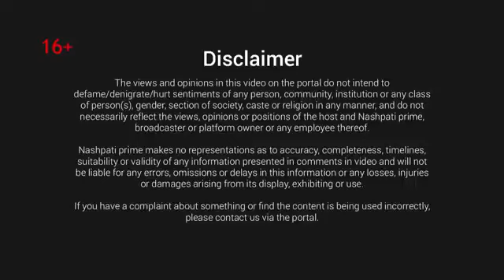Tabish Hashmi with Mathira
Banana Prime
Faheemkhan
nashpati prime
banana prime
vr banana prime
Barkat Uzmi
uzmi barkat show
tabish hashmi
to be honest
Shakeel Siddiqui
 Stand up Comedy
 shakeel siddiqui pakistani comedian
shakeel siddiqui comedy
mathira
Mathira with banana prime
Vr banana
mathira with dupatta
OMG Chapter - 1
OMG, Hareem shah
 tiktok pakistan
bollywood stars
 indian comedy show
pakistani interview
 umar sharif comedy
to be honest 2.0
tbh 2.0
mathira tbh
 mathira interview
To be honest show
tbh to be honest
 tbh show
tabish hashmi shafaat ali
 nashpati prime tbh
 to be honest
tabish hashmi tbh
 tbh shafaat ali full episode
Nashpati
 tabish hashmi show
nashpati prime
tabish hashmi stand up comedy
tbh shafaat ali
 Tabish Hashmi
 mathira hot dance performance
stand up comedy
 yasra rizvi
shaista lodhi,
 Tabish hashmi daraz
shah ruk khan
salman khan
imran khan
sher afzal marwat
nawaz sharif
asif ali zardari
bilwal
bilawal bhutto
barkat
uzmi
funny videos
sher afzal marwat
marwat
afzal sher
moin Akhtar
loose talk
Pakistan
anwar maqsood

tbh 2.0
mathira tbh
 mathira interview
 tbh show
 nashpati prime tbh
 to be honest
tabish hashmi tbh
Nashpati
 tabish hashmi show
nashpati prime
tbh shafaat ali
 Tabish Hashmi
stand up comedy
 yasra rizvi
shaista lodhi,
 Tabish hashmi daraz
shah ruk khan
salman khan
imran khan
sher afzal marwat
nawaz sharif
asif ali zardari
bilwal
bilawal bhutto
About Series Comicstaan
The third season of Comicstaan Season 3
 starring Zakir Khan
 Sumukhi Suresh
Neeti Palta
 Kenny Sebastian
 Rahul Subramanian
Aadar Malik
 Anu Menon
 Rohan Joshi
Prashasti Singh
Kanan Gill
Aakash Gupta
 Kusha Kapila
 Rahul Dua
and Kreeti Gogia
produced by Dhruv Sheth
 Vikram Singh
Rachita Arya
 Tihany Sengupta
 the stand-up comedy series is written by Saurav Mehta Bhavesh Mehta
 Jai Bhim
Shershaah
Toofaan
Sardar Udham
Coolie No
 Gulabo Sitabo
Shakuntala Devi
Sherni
Durgamati
Chhalaang
Hello Charlie
Cold Case
Narappa
Sara’s
Sarpatta Parambarai
Kuruthi and Tuck Jagadish
 Mumbai Diaries 26/11
 The Last Hour
Paatal Lok
Bandish Bandits
 Breathe
Comicstaan Semma Comedy Pa
 The Family Man
Mirzapur
Inside Edge and Made In Heaven
 The Tomorrow War
Coming 2 America
 Cinderella
Borat Subsequent Moviefilm
Without Remorse
The Wheel of Time
American Gods
One Night in Miami
Tom Clancy's Jack Ryan
 The Boys
Hunters
Cruel Summer
Fleabag
The Marvelous Mrs. Maisel
 Marathi
Gujarati
Tamil
Telugu
Kannada
Malayalam
Punjabi and Bengali
gurleen panu stand-up comedian
zakir khan stand-up comedian
zakir Khan
Zakir
stand up comedians
comedy
clips
stand up comedy King
videos funny
urooj
Zakir Khan
Zakir Khan comedy
Zakir Khan stand-up
Zakir Khan new video
Indian stand-up comedy
Comedy special, Stand-up comedy 2024
Zakir Khan funny moments
 Laugh out loud
Indian humor
 Comedy show
Stand-up special
Hilarious jokes
 Zakir Khan live
Comedy performance
Funny storytelling
Stand-up comedian
Indian comedian
Best stand-up routines
Comedy entertainment
Zakir Khan Zakir
Comedy, India
 Delhi girl
Delhi funny
Girl
 hindi
 Hindi comedy
Delhi girls say
Things delhi girls say
 AIB Diwas
stand up comedy
funny
 hmm aacha theek hai
badal Important hai
 haq se single
kaksha gyarvi
Stand up Comedy
londa
londiya
Kapil
Kapil Sharma
Amazon
Netflix
Gurleen pannu
Gurleen pannu short
Gurleen pannu stand up comedy
Gurleen pannu status
 Gurleen pannu latest stand up comedy
gurleen pannu comicstaan season 3
gurleen pannu stand up comedy public toilet full episode Gurleen
 gurleen pannu stand up comedy comicstaan
gurleen pannu stand up
 gurleen pannu shorts
stand up comedy indian
hindi stand up comedy
stand up comedy 2022
prime video,
shorts
2022,
 best
 latest
 comedy
 funny
urooj ashfaq
barkat uzmi
uzmi
clips
321 pillay
321
funny videos
funny clips